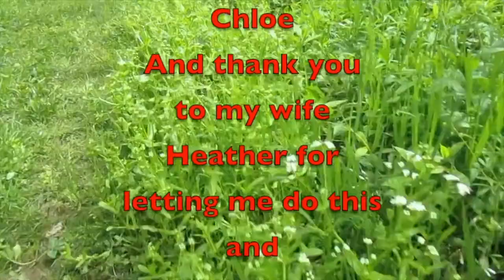Fall Colors in the Smokies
Here are the Fall Colors in the Smokies from last weekend's trip.

Amazon Link
Nomadic Gear Backpack Clip

Other Cameras used
Canon SL3